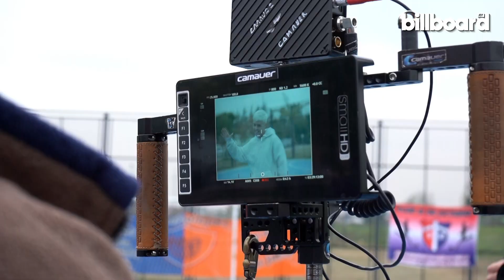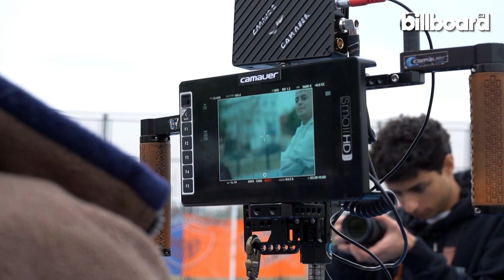KHEA y MILO J - BackStage - "Nunca Voy Solo" 😉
Billboard Argentina visitó el barrio "8 de Octubre" para capturar imágenes del detrás de cámaras del video de "Nunca Voy Solo" de @KHEAYoungFlex junto a @miloj.

@SEVENKAYNE @bhaviboi @LuquitasRodriguez y @MarkitoNavaja son algunos de los invitados que protagonizan el video.

►► Mira más videos acá → @BIllboard_AR

Quiénes somos: Publicamos reportajes, entrevistas y noticias del mundo de la música. Analizamos las tendencias de la industria, los espectáculos y los últimos lanzamientos de artistas nacionales e internacionales. Podés encontrar las 100 canciones más escuchadas en Argentina en el ranking Hot 100 Argentina, actualizado cada semana en nuestro sitio web.